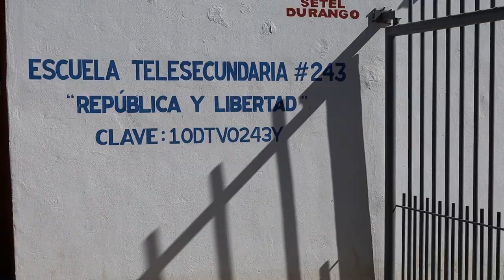Problema resuelto, llegó una maestra, no hay manifestaciones en telesecundaria: Director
-El director de la Telesecundaria 243 del poblado Cinco de Mayo, Carlos Martin Arrieta Feliz, manifiesta que tras la manifestación acontecida el lunes por la mañana, las autoridades educativas de la SEED, resolvieron el problema y afortunadamente ya cuentan con docente en el primer grado.

Cabe hacer mención que desde el pasado mes de octubre del 2022, el grupo antes mencionado con 23 alumnos permanecía sin maestro, afortunadamente el problema ya fue resuelto y las manifestaciones de padres de familia acabaron.